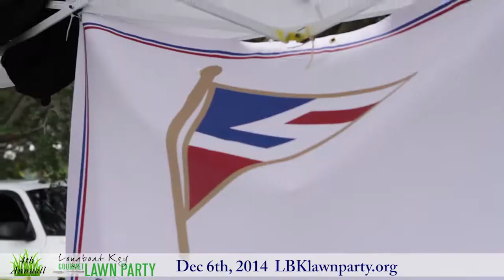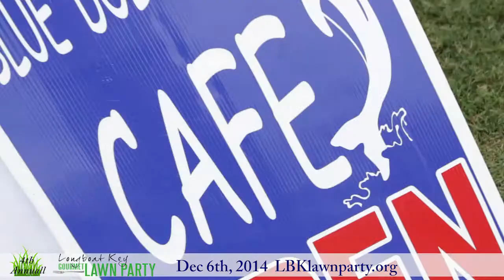Longboat Key Lawn Party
2013 Kiwanis Longboat Key Party re-cap promo video